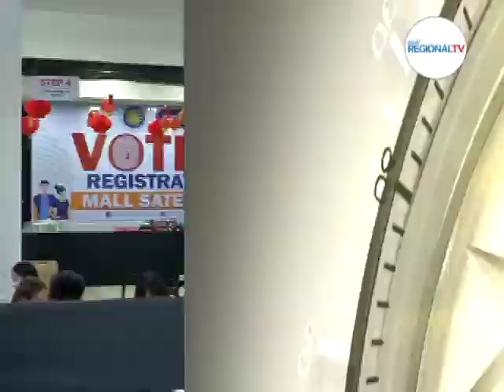Balitang Bisdak: Panawagan sa mga wala pa Kapa-rehistro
Comelec, nanawagan sa wala pa makapa register nga dili magpaabot sa last day sa voter registration.